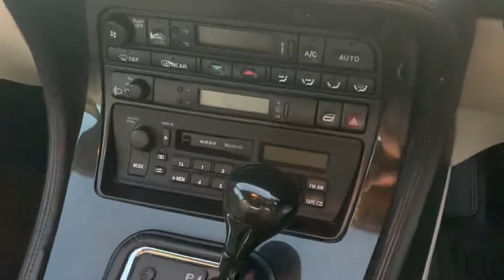October 16, 2019